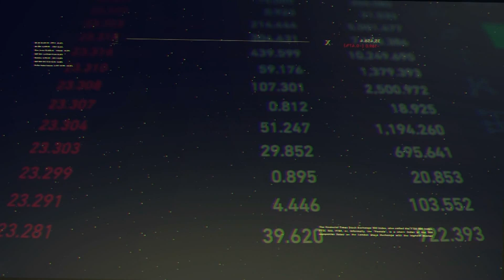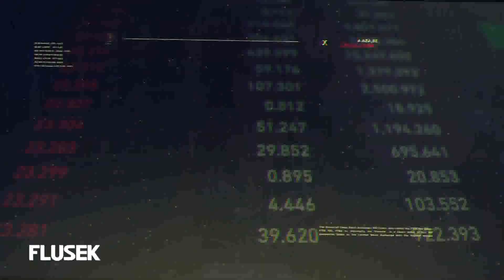Flusek 19th May 2023 Part 1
On this first part of Flusek, Mr. Nikhil Patil, the CEO of GO plc goes through the company’s full year results registered during 2022. Mr. Patil discusses the main figures published and the outlook for 2023 and beyond.